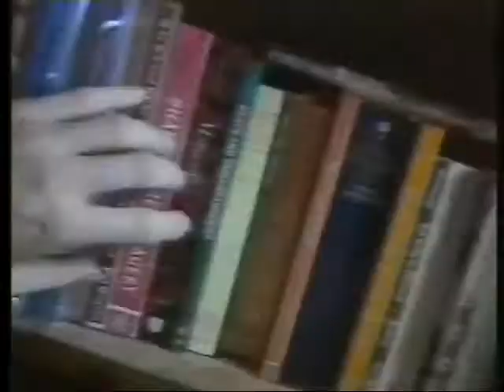[Augmented] The Max Headroom Show (1986) - Season 3 Episode 3 Oliver Reed B Boyce Greene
Portion blocked by copyright courtesy of Comic Relief.
NOTICE ON EPISODE AUGMENTATION:
I wanted to preserve the integrity of the episode length. So, in order to do that, I had to cover up certain specific music videos due to audio/visual copyrights. I would have loved to have shown the entire episodes as aired, but it did not feel right to just have "clipped" episodes either. I may be wrong in how I approached this problem, but at least 90% of the episode content can be seen now.